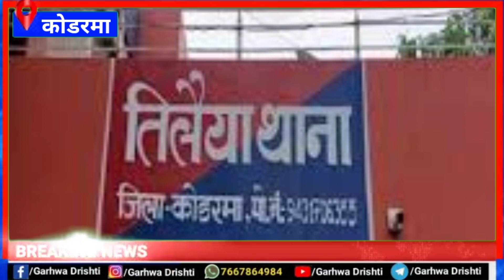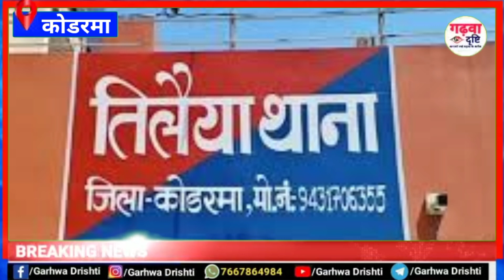जंगल में झूलता मिला 19 वर्षीय युवक का शव, बड़ी खबर, झारखंड न्यूज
जंगल में मिला 19 वर्षीय युवक का शव, Koderma Jharkhand News

गढ़वा दृष्टि के अनोखी कहानी देखे